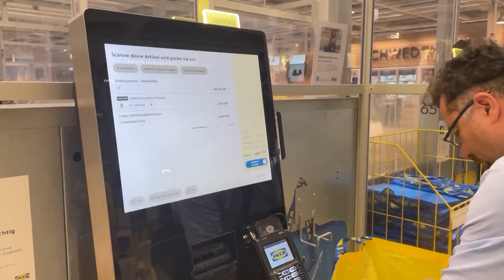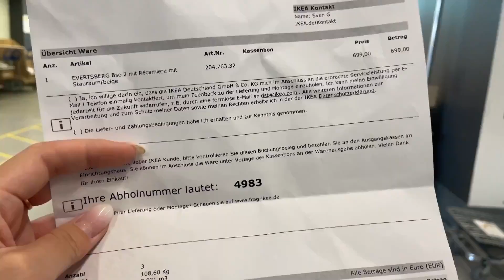【ドイツで引越し❣️ショックな出来事・・・】たくさんの人に助けて貰いました。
ドイツで私去年からずっとAirBnbに住んでいたのですよ。
やっと自分のお家が出来ました。
引っ越しはたくさんの人にお手伝いしてもらって
なんとか完了。
ドイツで私の【人生再スタートの第一歩】でした🤗

私のドイツ生活について、質問があればコメントください♡

元・北新地クラブ藤崎の最年少ママ。
ドイツにお引っ越ししました。
国際結婚から逃げ出し、不法滞在者までなりかけたSora。笑
泥沼を抜けて（いや、突き進みながら？）
今やっと新しい生活の第一歩を踏み出そうとしています。
そんなSoraの等身大の生活を、シェアしています♪

「女心と秋のSora。」チャンネルは
こちらの方々のご協力の元、成り立っています。
関西でトレーナーをなさっているご夫妻です。
是非覗いてみて下さい♪